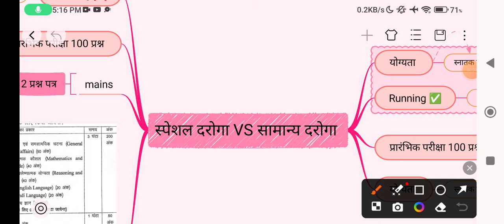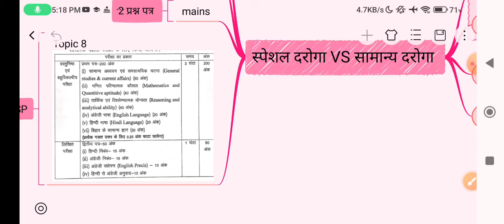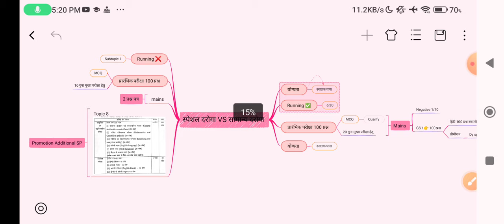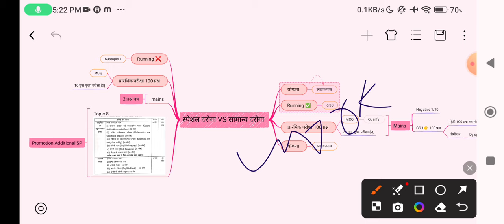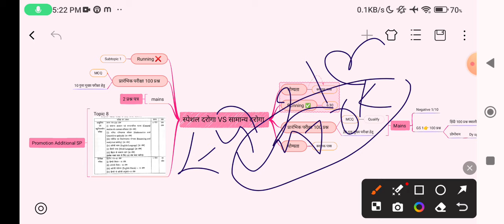BIHAR दरोगा भर्ती 2024 || स्पेशल दरोगा VS सामान्य दरोगा || प्रोमोशन सबसे ज्यादा... दौड़ नहीं होगी